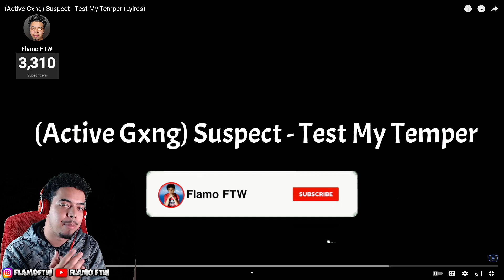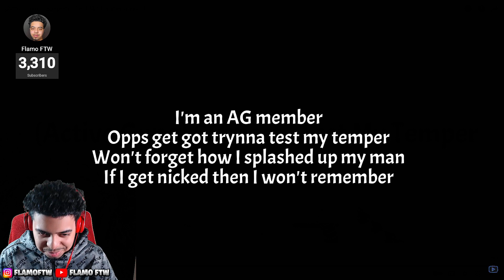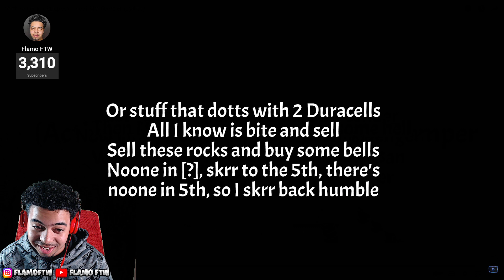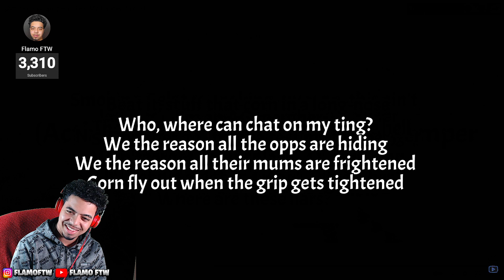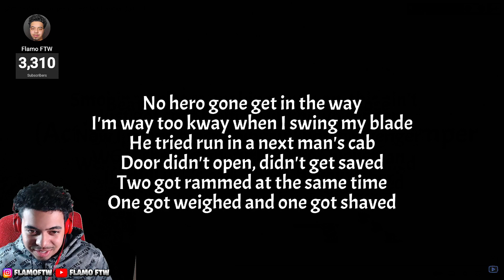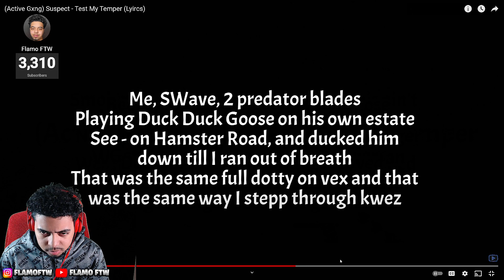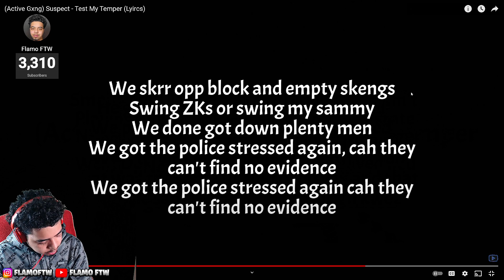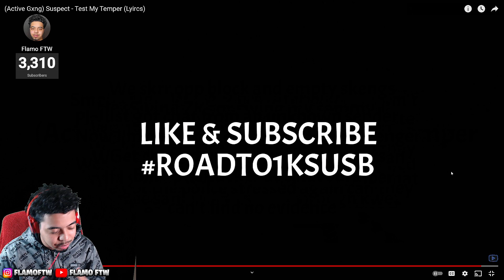*SUSPECT IS TUFF😤* American REACTS To Suspect - Test My Temper!!! (Active Gxng)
Ukdrillmusic ukdrill americanfirsttime americanlistens americanmusic listentosuspect activegxng firsttimelistening UKaudience reactiontime activegxngsuspect lyrics freestylelyrics suspicious activity suspect test my temper test my temper reaction suspect AGB